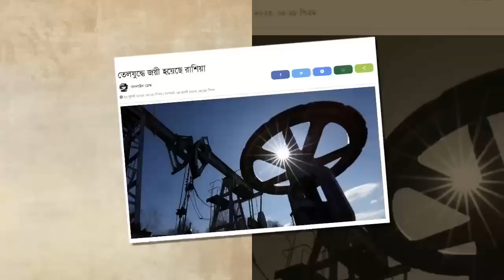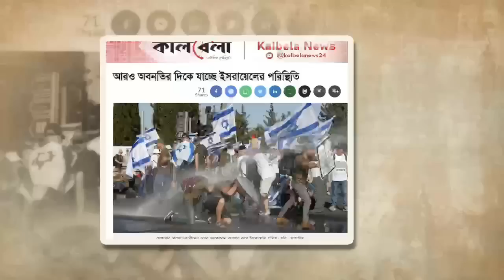আন্তর্জাতিক সংবাদ Today 25 July' 2023 । World News। Latest Bangla news24 আন্তর্জাতিক খবর IDesk News.